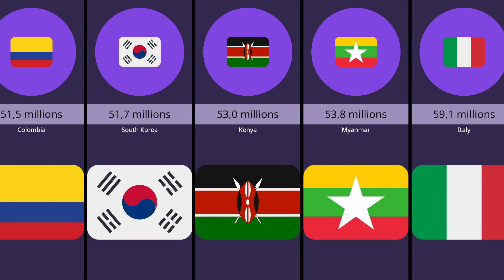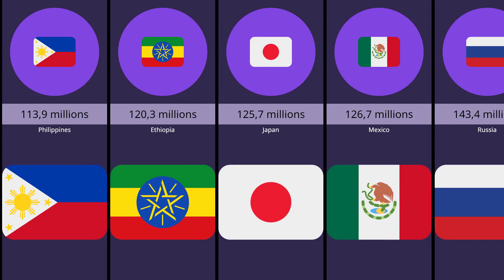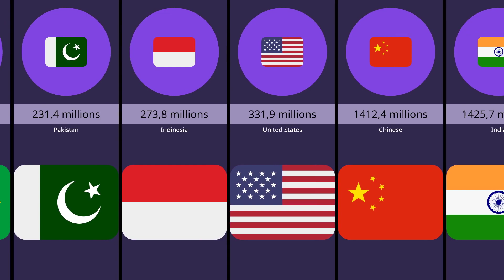The 30 most populous countries in the world in 2023